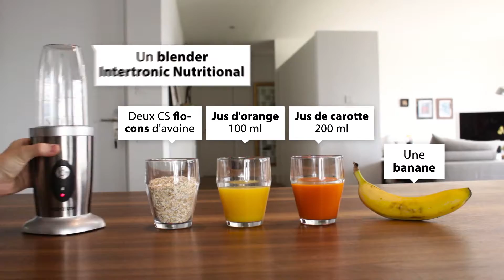INTERTRONIC Nutritional Blender - Smoothie diététique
Pour démarrer la journée du bon pied et en pleine forme, rien de tel que des vitamines et substances nutritives essentielles pour votre corps. Ce smoothie est la solution parfaite.
Mais jugez vous-même: les jus contiennent de nombreuses vitamines, les noisettes sont pleines de fibres et calcium, l'huile de carthame influence le taux de cholestérol de manière positive en favorisant la reproduction des cellules et le renforcement du système immunitaire.
Si le matin les minutes sont comptées, il suffit d'utiliser le mixeur INTERTRONIC Nutritional. Le smoothie est très vite prêt et la journée peut démarrer sous les meilleurs auspices.

Recette:
2 CC flocons d'avoine
100 ml jus d'orange
200 ml jus de carotte
1 banane
20 g noisettes moulues
1 CC huile de carthame
2 CC jus de citron
2 CC sirop d'érable
Passer tous les ingrédients dans le mixeur pendant une minute.

Astuce:
Si vous souhaitez perdre quelques kilos pour votre prochain séjour à la plage, remplacez le petit déjeuner traditionnel par ce smoothie. Vous réduisez ainsi les calories ingurgitées – et les flocons d'avoine apportent un sentiment agréable de satiété jusqu'au repas de midi.